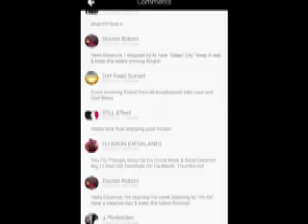M.A.A.D. CITY (COVER) & Emonai Pics Full V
Raw, Real lyrics delivered by new rapper Essence